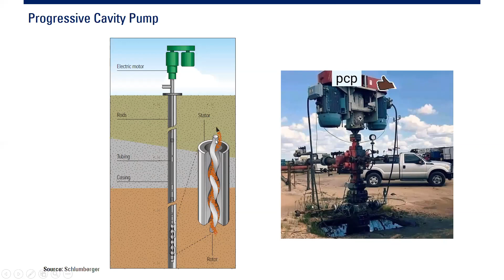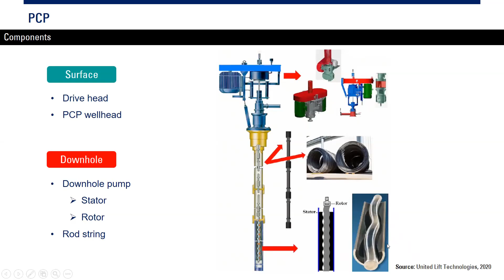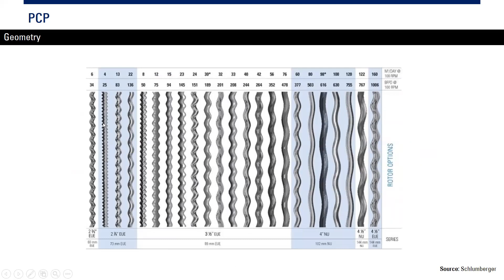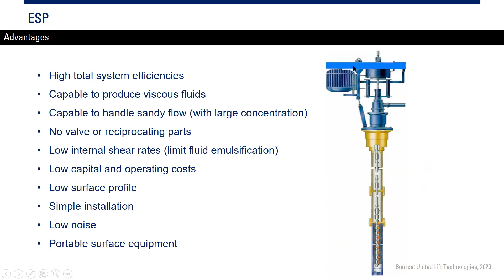PE: Progressive Cavity Pump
Progressive Cavity Pump
Artificial Lift